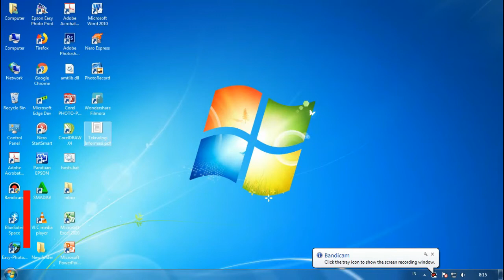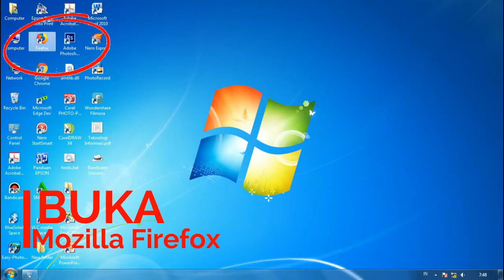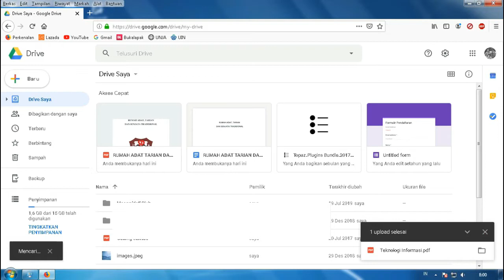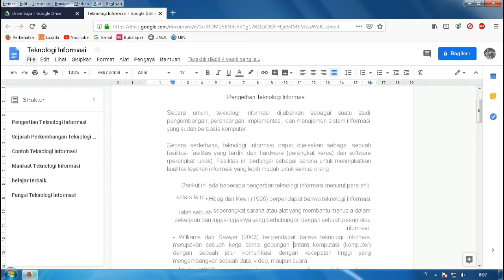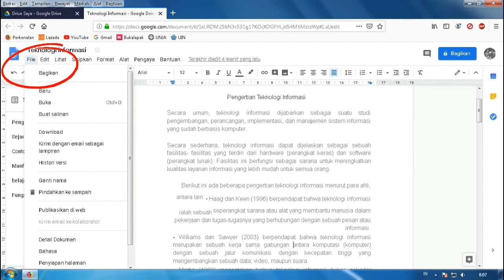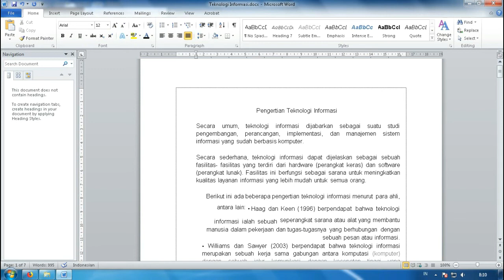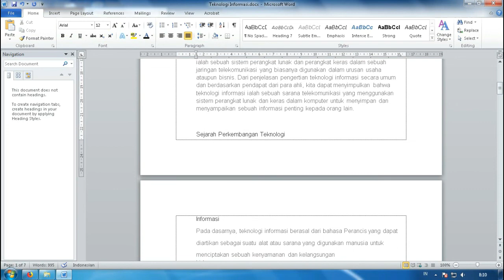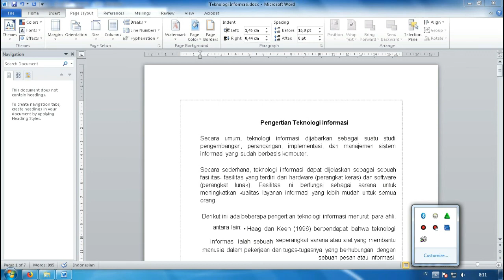Cara mengubah Pdf ke Word di Laptop tanpa Aplikasi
cara mengubah pdf ke word 2010 di laptop tanpa aplikasi
Cara mengubah Pdf ke Word di Laptop tanpa Aplikasi ini maksudnya adalah tanpa aplikasi khusus untuk mengubah word ke pdf, tetapi dalam hal ini kita menggunakan mozilla firefox, akun google dan internet